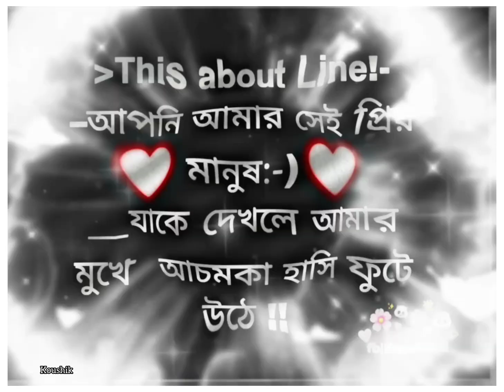Zaalima_Lyrical | Raees | Shah Rukha Khan & |Arijit Singh & Harshdeep k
About me = my name is koushik /puja .i'm from Alipurduar
Cretagory = digital creator
My ples =uttar sonapur babur hat